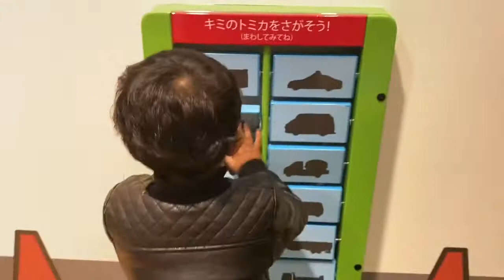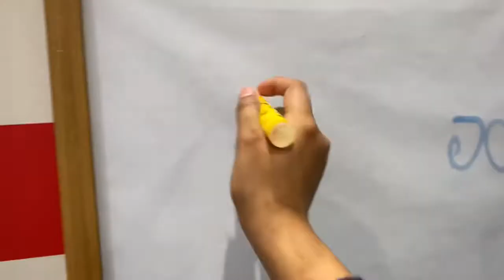Enjoyment moment at playground